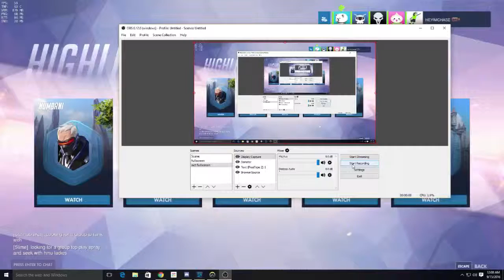Fuck yo fortress